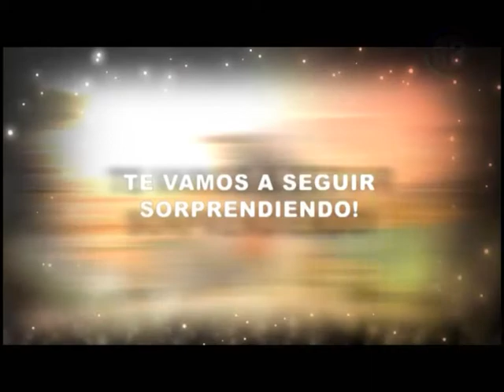1 4 PLUS TV INCOGNITA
Promo incognita de PLUStv. 9ª temporada.